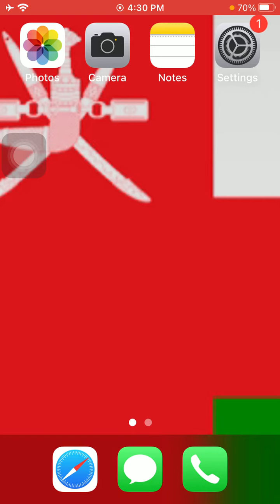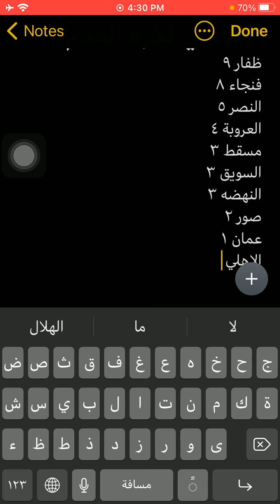ترتيب أبطال الدورى العمانى لكرة القدم - Oman